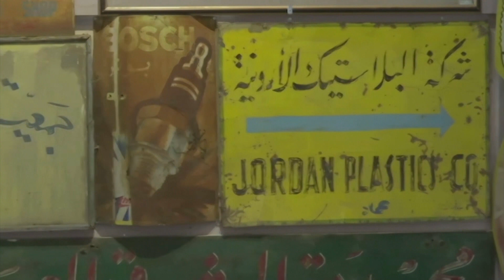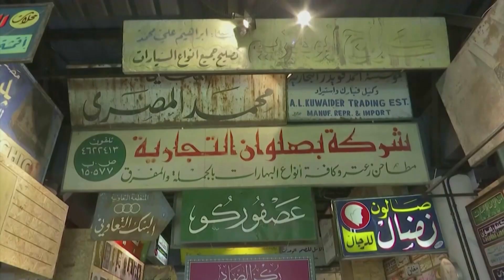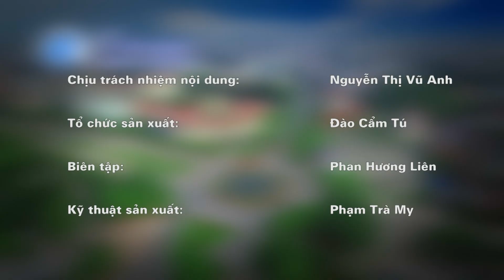Từ Thái Nguyên nhìn ra Thế giới - Số 12/12